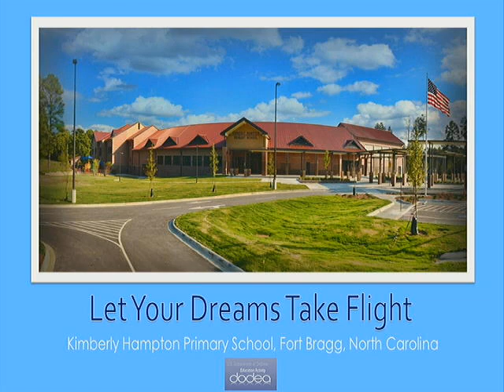Hampton Primary News, April 3, 2023, MOMC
Congratulations to the 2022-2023 Hampton Primary News Crew 5: Thessa, Levi, Liam, and Evie

Supporting CCR through digital media:

CCR.ELA-Literacy.CCRA.SL.4
Present information, findings, and supporting evidence such that listeners can follow the line of reasoning and the organization, development, and style are appropriate to task, purpose, and audience.

CCR.ELA-Literacy.CCRA.SL.5
Make strategic use of digital media and visual displays of data to express information and enhance understanding of presentations.

CCR.ELA-Literacy.CCRA.SL.6
Adapt speech to a variety of contexts and communicative tasks, demonstrating command of formal English when indicated or appropriate.

"Hampton Pride" composed by Nicole Castle. Performed by students at Hampton Primary School.